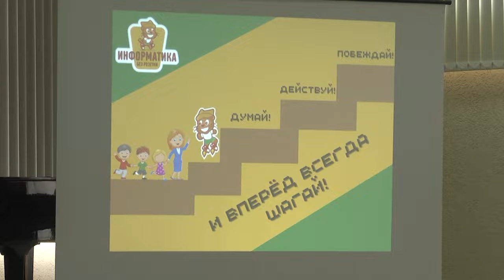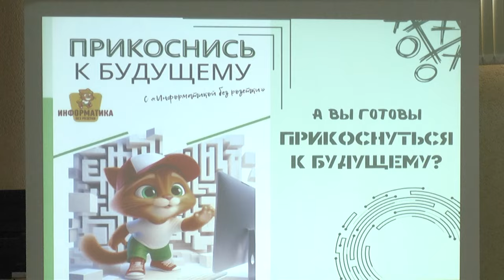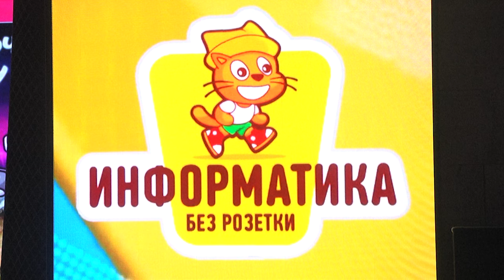2024-03-06 Конкурс «Информатика без розетки»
В городе над Бугом завершился финал пятого ресбуликанского конкурса «Информатика без розетки». Цель конкурса – обобщение и популяризация лучших практик образовательного процесса по обучению старших дошкольников основам информатики и алгоритмики без использования компьютера. Первый этап прошёл в заочном формате, участие в котором приняли 327 учреждения дошкольного образования со всех регионов Беларуси. Они представили порядка 420 конкурсных работ и только 27 из них вышли в финал. О том, как прошли итоговые испытания, и кто стал победителем, расскажем в следующем сюжете.

*Наши контакты:*
✅Телефон горячей линии:
54-63-67